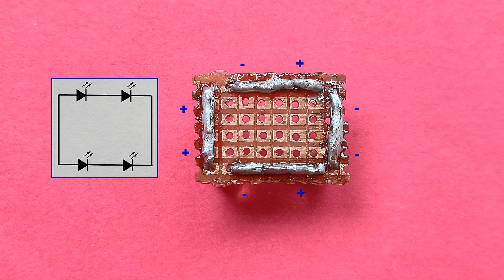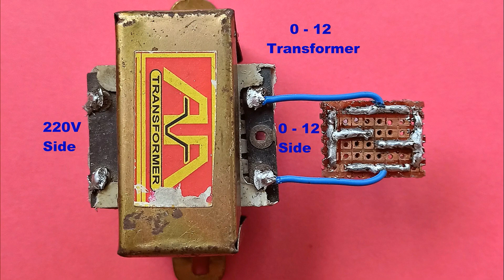How To Make An Unique Lifetime 12v Dc Power Supply Using Led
Friends in this video we will learn how to make 12v dc power supply at home..It is a very unique power supply circuit because we will make this power supply circuit by using led..We will not use any bridge rectifier we will make rectifier by using led..It is a very informative science project which you can make at home..